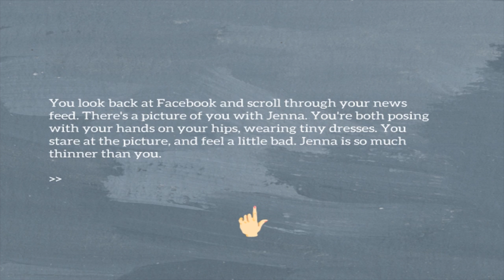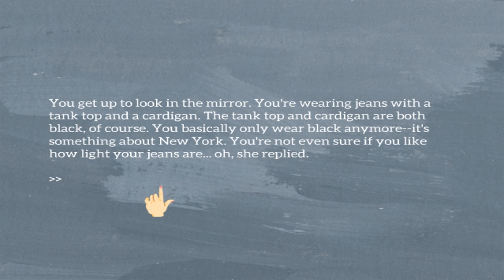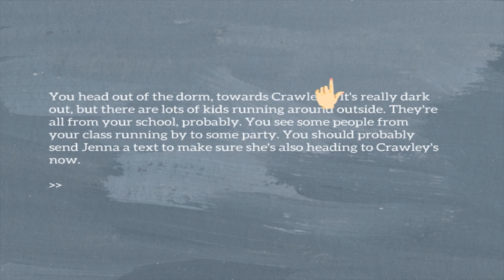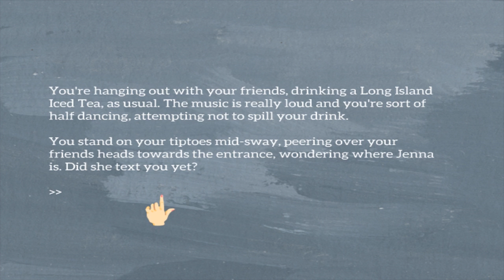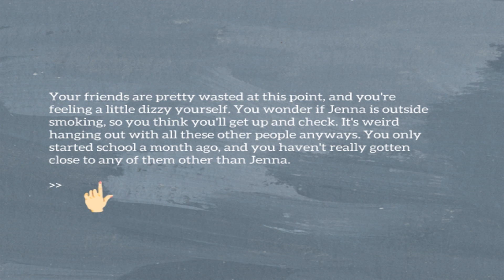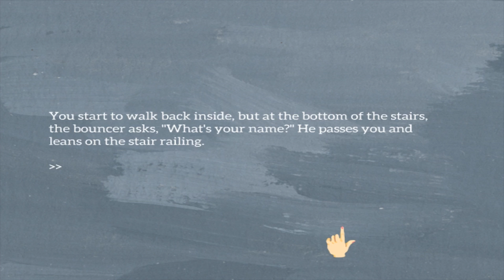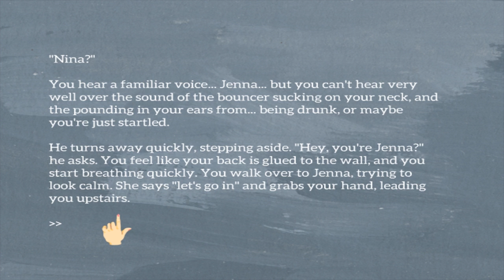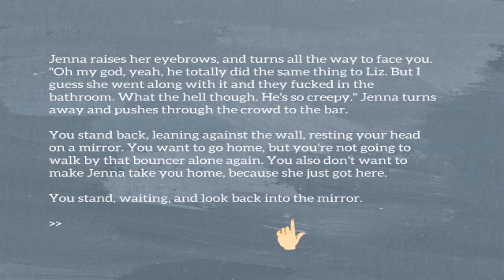Freshman Year /w Xen and Noonkin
Freshman Year is an Indie Visual Novel game made by Nina Freeman that contains sensetive subject matter. Check and Xen and Noonkins first reactions to it here.